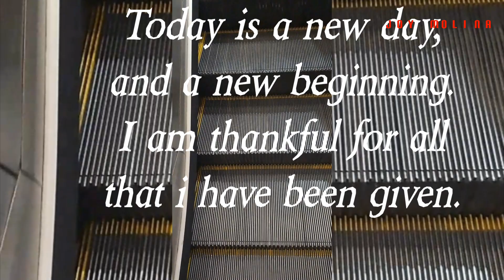ITS MY DAY . HAPPY HAPPY BIRTHDAY TO ME